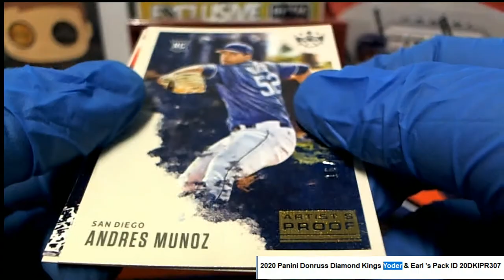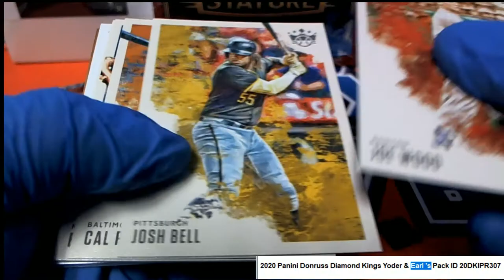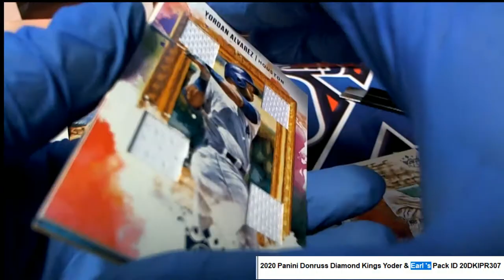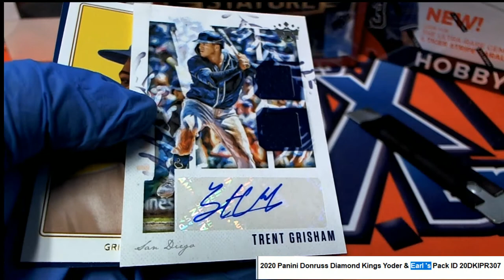2020 Panini Donruss Diamond Kings Yoder & Earl 's Pack ID 20DKIPR307